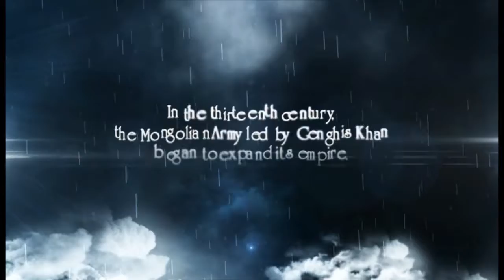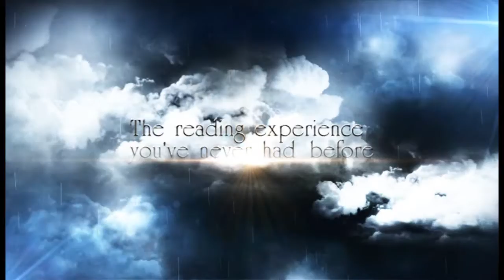Bridge Across the Land Book Trailer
In 1241 AD, the Mongols have just invaded Europe and the King of Hungary has already declared a state of emergency. When Angela, a woman of humble status, is revealed to be a lost Mongolian princess, she becomes the lynchpin in a plot for a warrior, Tianyin, to take down the entire Mongolian empire...

-Read excerpts & reviews
-Learn more about the background history
-Ask the author how to win a free copy!